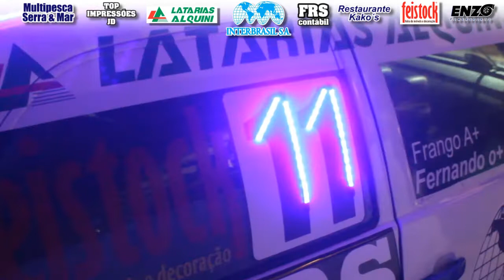Fernando Quint/Denis Lutke - 4ª Corrida Noturna 2019 - São Bento do Sul